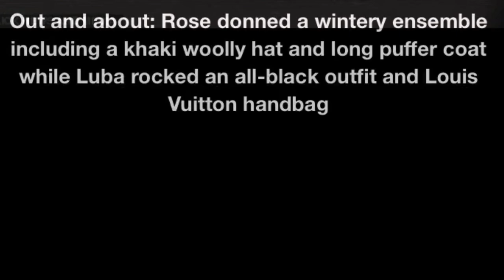Strictly stars Rose Ayling-Ellis, Luba Mushtuk and Tilly Ramsay hit Leeds shopping centre.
The stars of the Strictly Come Dancing Live Tour were seen hitting Leeds shopping centre on Monday after enjoying a boozy night partying until 3am.
Glitterball winner Rose Ayling-Ellis, 27, browsed for lip gloss with professional dancer Luba Mushtuk, 32, before walking along the high street with her shopping.